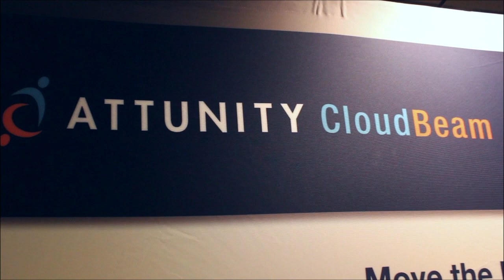Jon Rooney, Splunk | AWS Re:Invent 2013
Jon Rooney, Splunk, at AWS Re:Invent 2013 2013 with John Furrier and Dave Vellante

Just a few weeks ago, SiliconANGLE's theCUBE broadcast live from the AWS re:Invent 2013 conference. One of the interview broadcasts welcomed the director of developer marketing for Splunk, Jon Rooney. Wikibon's Dave Vellante and Jeff Kelly sat down with Rooney to discuss Splunk's role as a partner with AWS, their focus on working directly with and for the developer community and how competitor criticisms won't keep Splunk from trying to maintain their leadership position in the industry.

Amazon is migrating their successful pricing transparency to the world of AWS. Vellante asked Rooney about the Bring Your Own License (BYOL) option AWS is allowing for customers and software developers. With regard to BYOL "one of the things [AWS] says is...the ISV(independent software vendor) is required to list on the marketplace. In that instance, Amazon is going to take their 20 percent vig and ISV gets 80 percent," Vellante commented. "So, are you cool with that as an ISV?"

Rooney's enthusiasm about Splunk's partnership centered on the value it is meant to bring to their current and future customers via the AWS marketplace and Splunk's key participation in the CloudTrails product developed for AWS. "We've been really happy with our partnership," Rooney commented. "It's a tremendous channel for us. How do we bring the value we deliver on operational intelligence to where [cloud customers] are? They're at AWS."